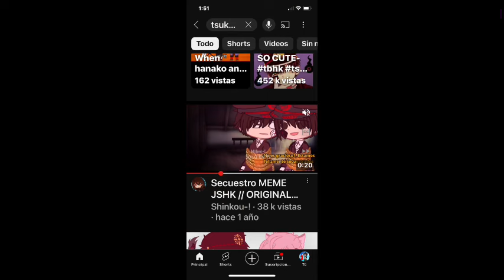Secuestro! Hanako y tsukasa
Apoyen al original x favor